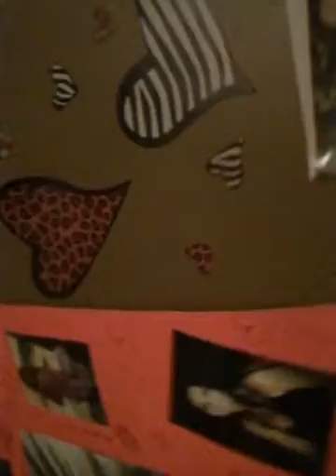Some interesting things about my room